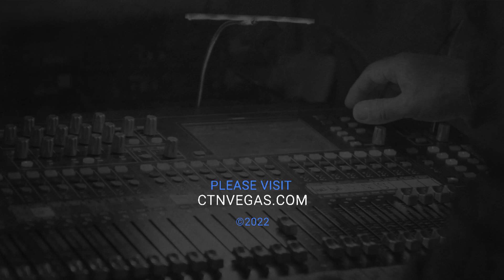How Dads Can Be the Solution to School Shootings with Eric Culverson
The rise in school shootings over the past decade has deeply devastated and impacted the hearts of parents all over our country. Eric Culverson has partnered with fellow parents to prevent some of the violent tendencies that is now normalized in schools. Dads in Schools is an organization that is committed to changing the culture of public schools be providing protection and being a role model to these students who desperately need caring and committed male individuals to guide and encourage them. The work they are doing is not only going to impact this city but the entire nation!

Welcome to Season 2 of Las Vegas United, where we invite leaders all over Las Vegas to share their hearts for God and this city.